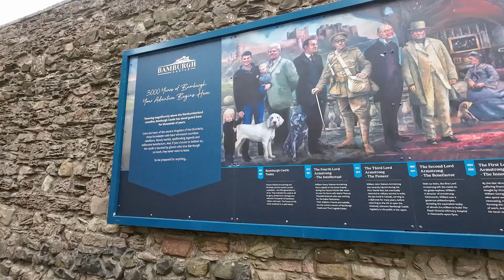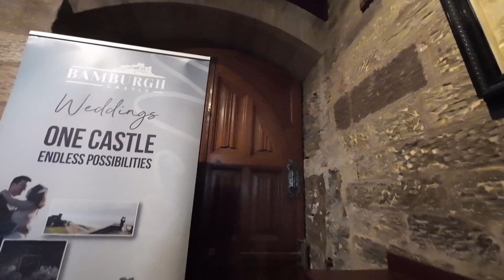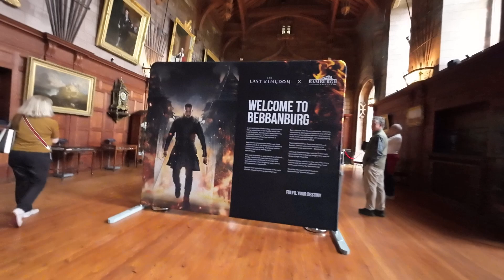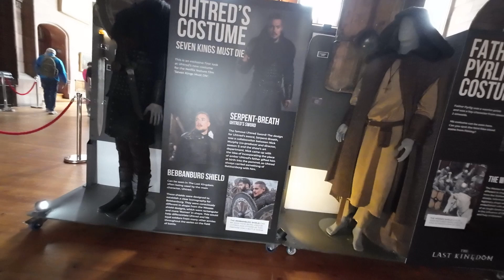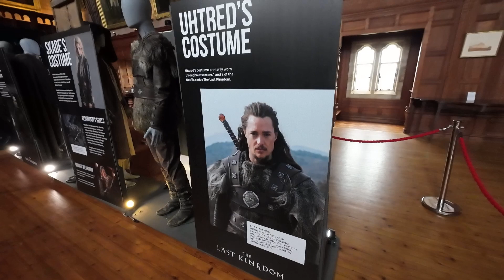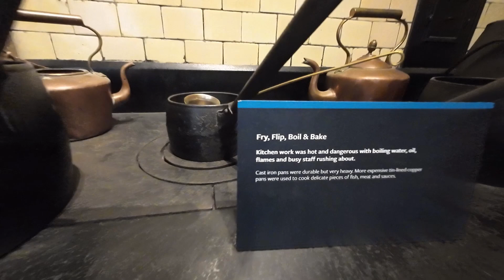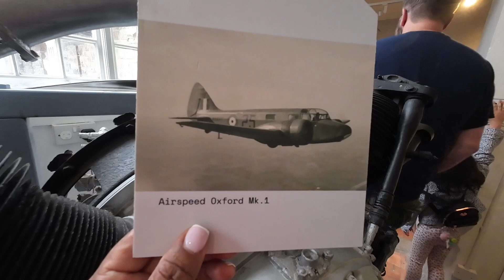Bamburgh Castle Bebbanburgh in The Last Kingdom 0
A great castle, Bebbanburgh in the series The Last Kingdom